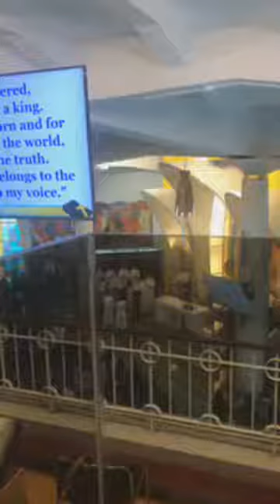Holy Mass 10am